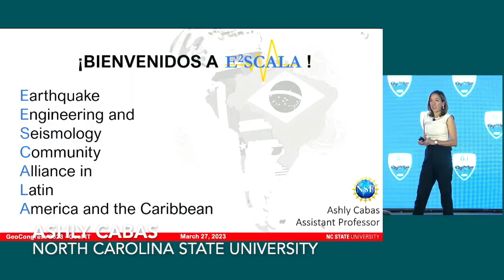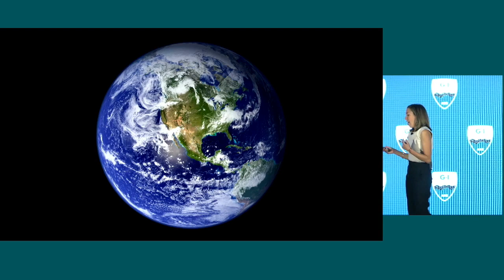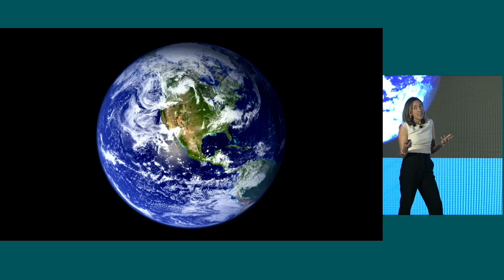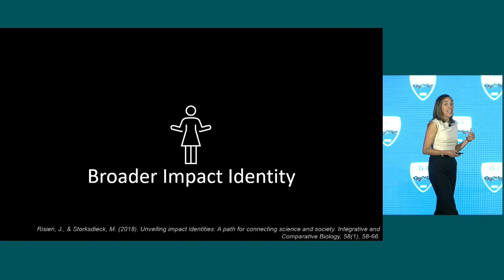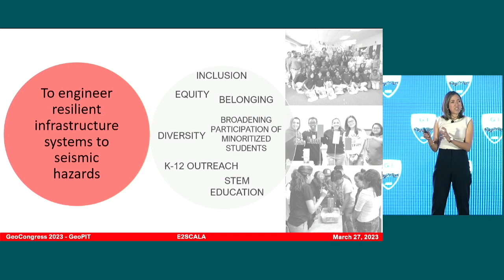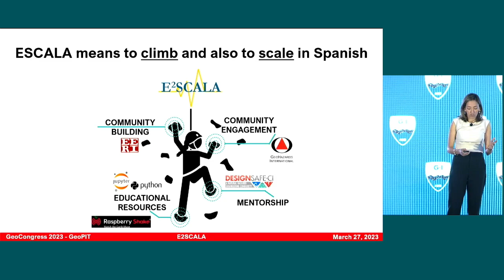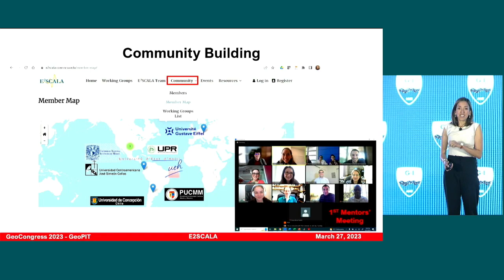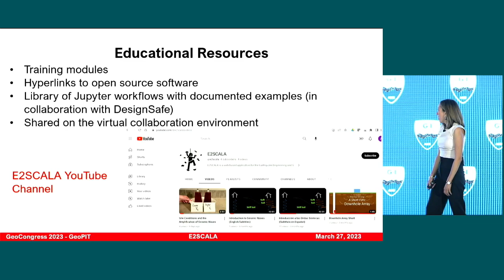Geo-PIT 2023: Ashly Cabas: Building an Alliance to Reduce Seismic Risk in Latin America & Caribbean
Ashly Cabas of North Carolina State University entered the Geo-PIT on March 27, 2023 at Geo-Congress 2023 in Los Angeles, CA. Her talk was titled "E2SCALA: Building a Transnational Alliance to Reduce Seismic Risk in Latin America and the Caribbean."